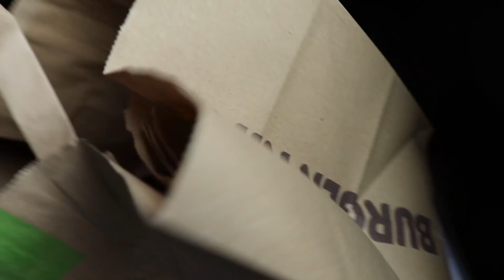ON MANGE BURGER KING PENDANT 24H !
♡ AUJOURD'HUI, ON SE RETROUVE POUR MANGEEER FAST FOOD PENDANT 24H (et plus précisement, Burger King hehe)

♡ Samedi 11H00
♡ Mercredi 11H00